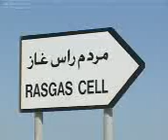RAS LAFFAN CITY